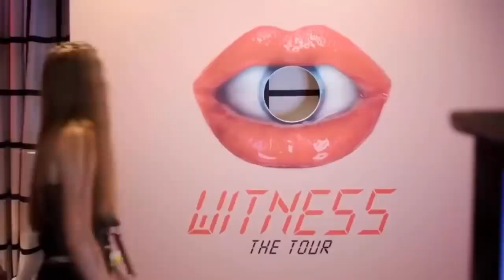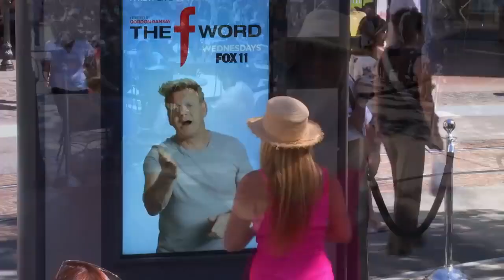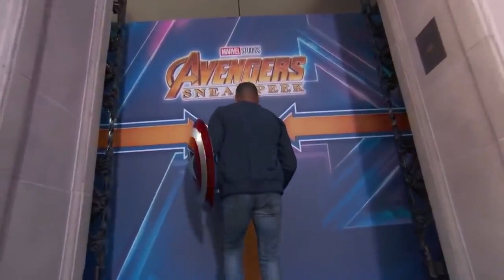Celebrities Scarring Fans Compilation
Celebrities Surprising Fans 2021